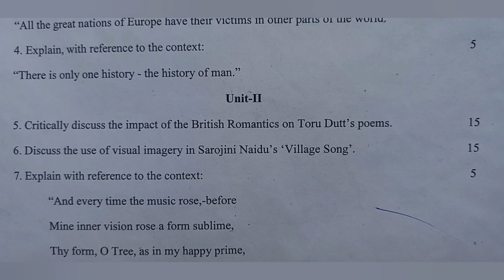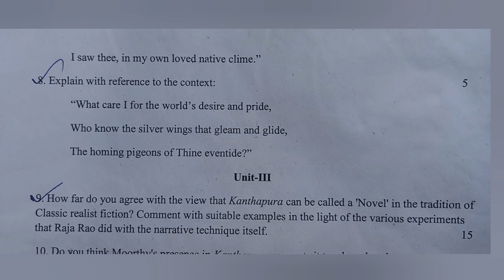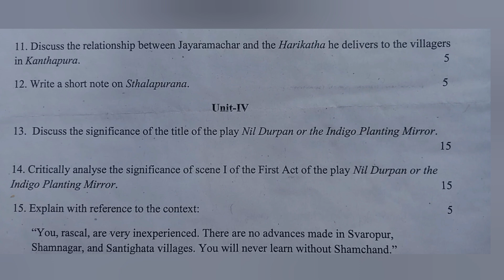Kazi Nurul University Question Paper 2023 / KNU / PG / MA / English / SEM-IV / 4 semester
KNU / PG / Eng / SEM-IV / 2023

PG Even Semester Examination 2023

Award: Master of Arts

Discipline: ENGLISH

COURSE TYPE: Core Course

Course Code: MAENGLC401

Course Name: Pre-Independence IWE including translations